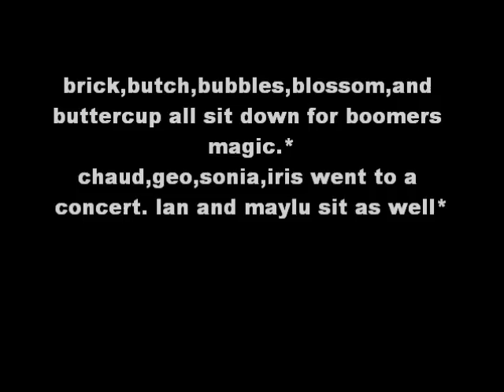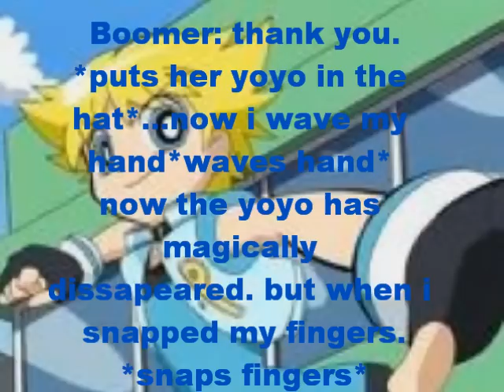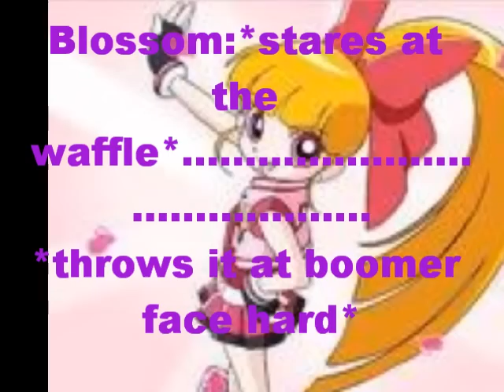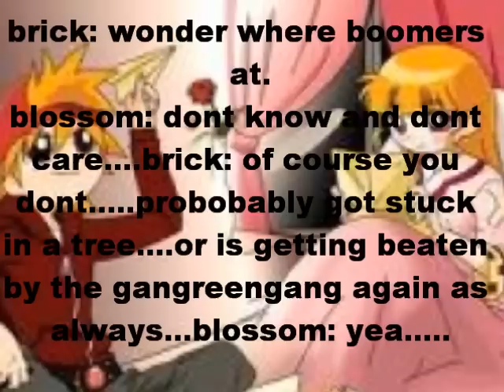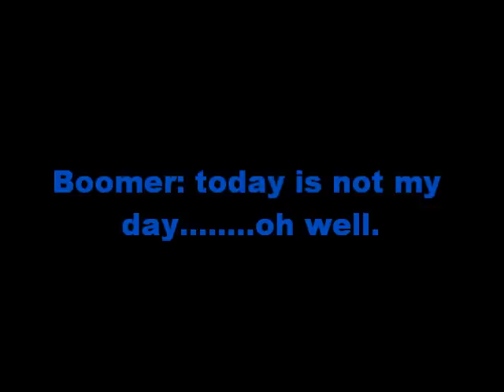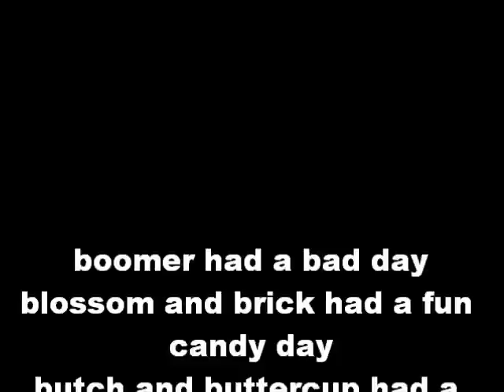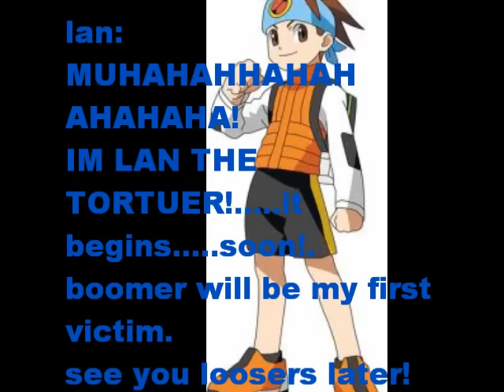ppgz and rrbz show: boomer the stupid magician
boomer does stupid magic stuff. and gets ganked by the ganggreengang enuf said